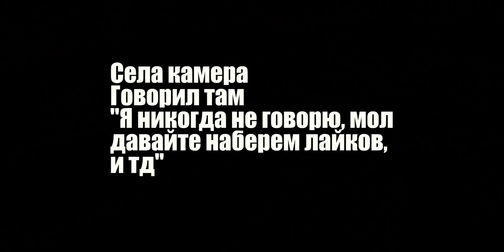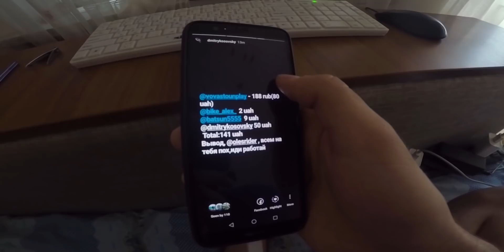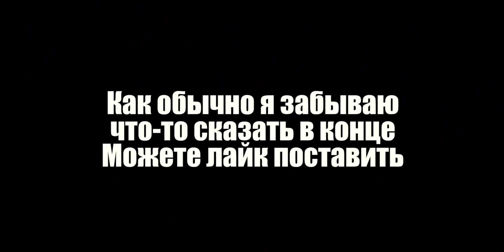С ДЕВУШКОЙ НА ЗАДНЕМ КОЛЕСЕ